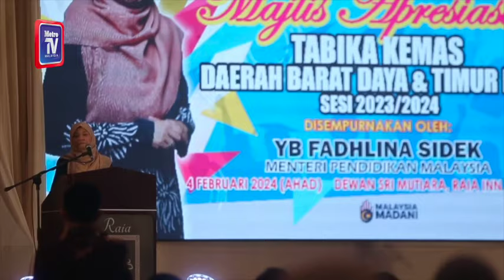KPM akan bincang isu akaun TikTok kanak kanak bawah 13 tahun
Kementerian Pendidikan (KPM) akan mengadakan perbincangan bersama Kementerian Komunikasi berhubung isu pemilikan akaun TikTok oleh kanak-kanak berusia bawah 13 tahun.

Menterinya, Fadhlina Sidek, berkata pihaknya perlu memohon penyelarasan daripada Kementerian Komunikasi sebelum mengeluarkan sebarang garis panduan membabitkan golongan berkenaan.